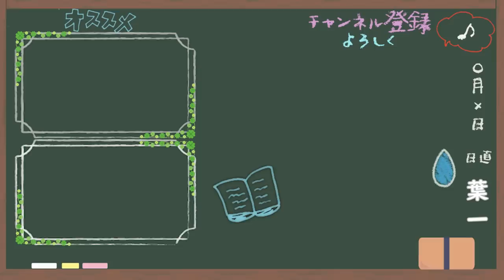【マイブーム休憩術】最近はこうやってメリハリつけてます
「休憩を制する者は勉強を制す」
そんな言葉を誰かが言ったとか言ってないとか。
ただ、大げさではなく休憩の質を上げられると、勉強効率は確実に上がります。
みんな自身の休憩術、見つけて下さいね！
‹使用音源›
「甘茶の音楽工房」